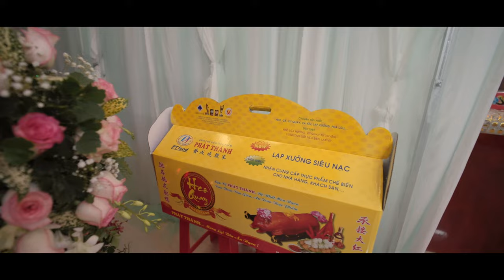Vietnamese Traditional Wedding - [TRUYENTHONG] SANGTRUC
LOUIS PRODUCTIONS
Film by: Lee Cinema
Head office: Apartment, 10A Tran Nhat Duat, Tan Dinh, Dist 1, Saigon, Viet Nam.
Service Space: Room.908, Apartment ORIENT ,331 Ben Van Don, Ward 1, Dist 4, Saigon, Viet Nam.